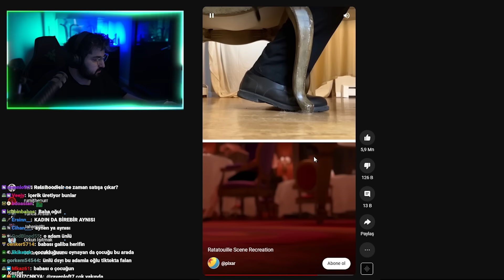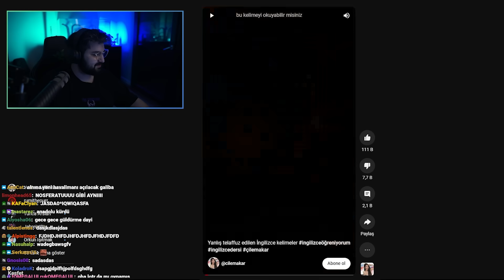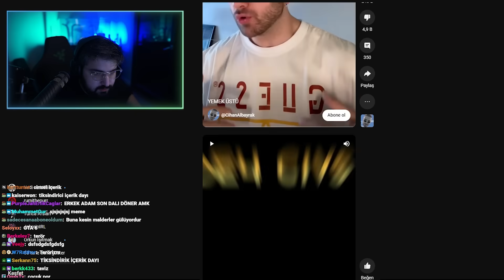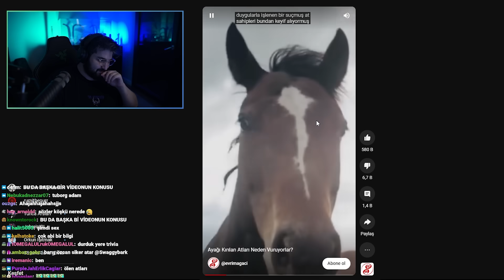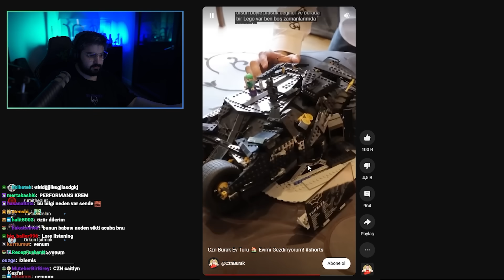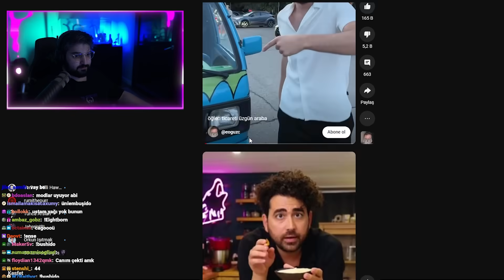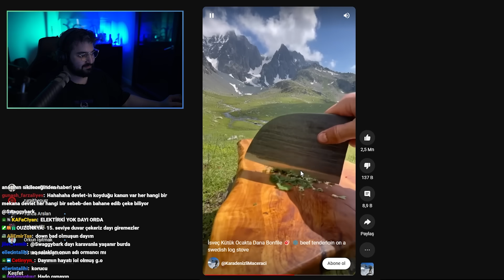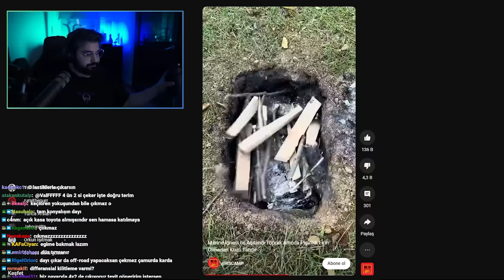Daha Da BU KIZI İzlemem 🙅🏻‍♂️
Ayrıca diğer platformlardan da takip etmek için;